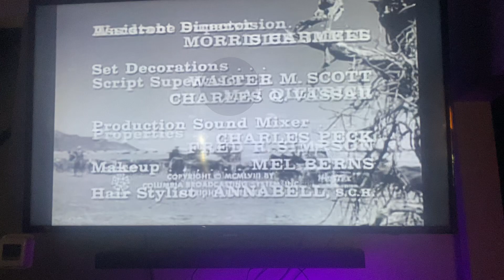TCF Television Productions/CBS Television Network/Paramount Television (x2, 1959/1995)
Taken from today’s H&I rerun of Rahwide. This came from the 7th episode of Season 1. Unlike the one I did on November 24, 2022 (Thanksgiving Day), I did it longer.